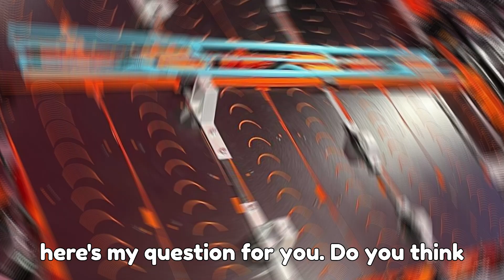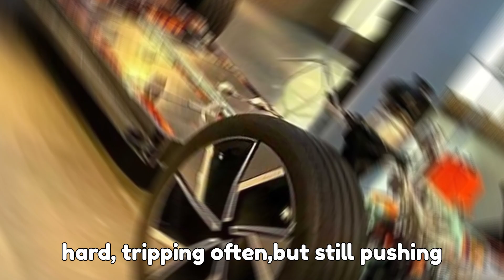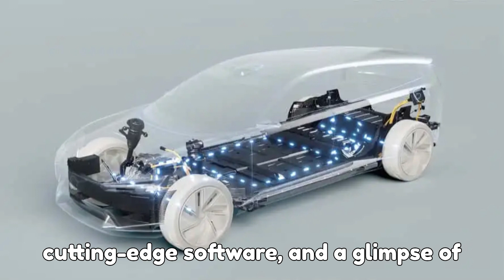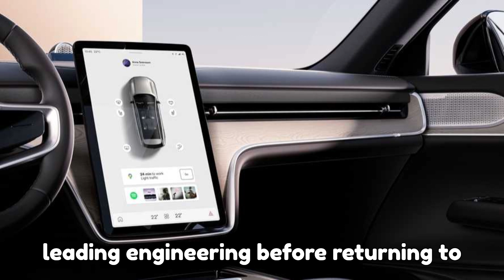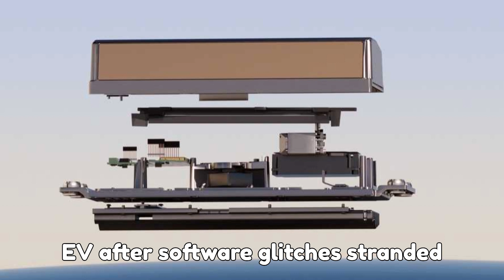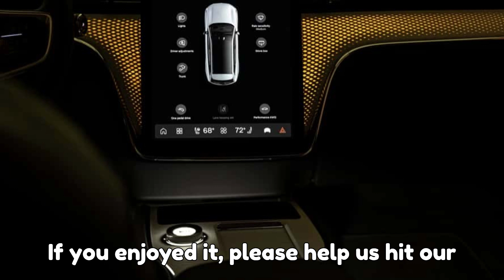Why The Volvo EX60 Could Change The EV Game Forever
The Volvo EX60 is gearing up to be one of the most advanced electric SUVs ever built, and it could completely change the EV landscape. Packed with cutting-edge battery technology, prismatic cell design, and Nvidia’s Drive Thor computing power, this mid-size SUV isn’t just another EV—it’s a potential Tesla rival and a benchmark setter for Volvo’s future. In this video, we’ll dive deep into what makes the EX60 so special, from its LFP and NMC battery options to its cell-to-body design that maximizes efficiency, safety, and range. We’ll also explore how Volvo is teaming up with CATL and LG Energy Solution to deliver a flexible battery strategy that balances affordability with high performance. If you’re excited about where EVs are headed, this is one car you’ll want to know about.